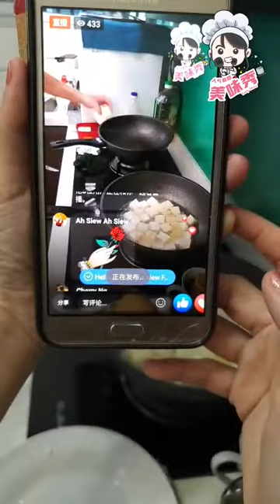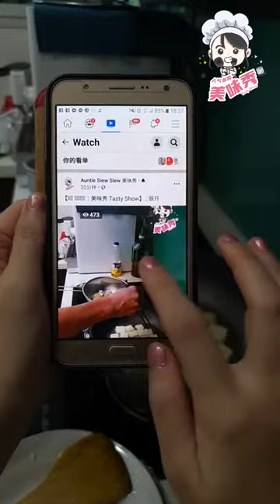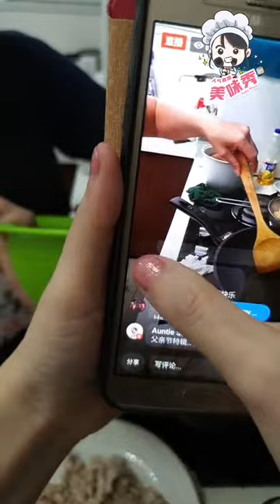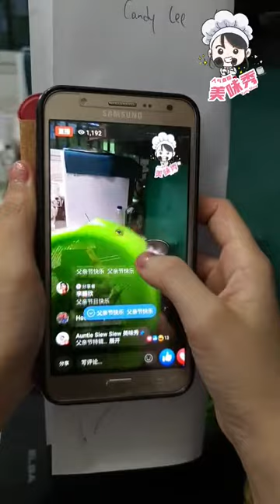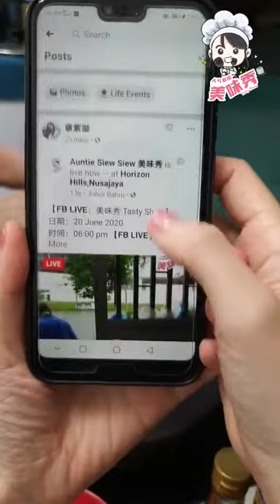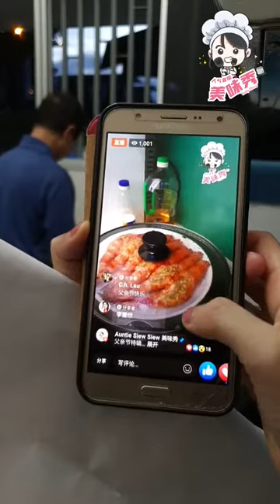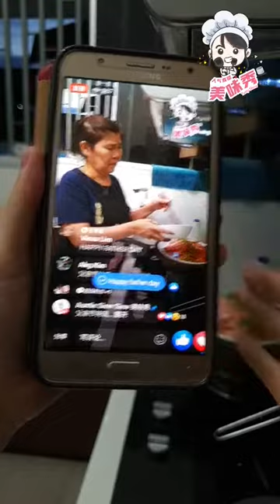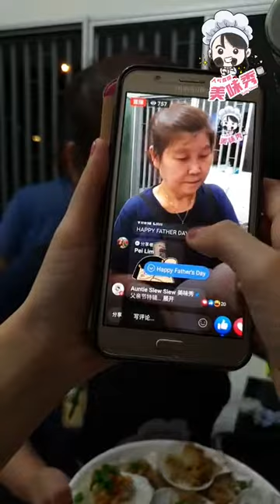Auntie Siew Siew 美味秀 MCO Day 95_蒜末烤扇贝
新菜色:
蒜末蒸海老虎虾🦐 [Nikudo Seafood]
蒜末烤扇贝 [Nikudo Seafood]

材料：
日式半壳扇贝 18只
葱末 适量
小辣椒 (切末) 3条
蒜末 10瓣
东粉 适量

调味料：
盐 适量
酱油 适量
油 适量
清水 少许

做法：
1. 将日式半壳扇贝洗干净。
2. 冬粉浸泡软后，铺在盘子上.
3. 把盐均匀抹在扇贝上，摆放在冬粉上。
4. 烧热油，爆香蒜末，加少许清水和酱油调味，备用。
5. 将炒好的蒜末、葱末和辣椒末抹在扇贝上。
6. 放入烤箱180度烤5到8分钟即可。

Grilled Scallops with Minced Garlic

Ingredients:
18 Half Shell Japanese Scallops
Minced shallot
3 small chilli (chopped)
10 pieces of minced garlic
Glass noodles

Seasonings:
Salt
Soy sauce
Oil
Clean water

Cooking Steps:
1. Wash the half shell Japanese scallops cleanly.
2. After the glass noodles is soaked, spread it on a plate.
3. Spread the salt evenly on the scallops and place it on the glass noodles.
4. Heat oil, saute minced garlic, season with a little water and soy sauce, and set aside.
5. Spread the fried minced garlic, minced shallot and minced chilli on the scallops.
6. Put into the oven at 180 degree celsius and bake for 5 to 8 minutes.

【联系 Nikudo Seafood】
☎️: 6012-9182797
Messenger💬: m.me/nikudo.seafood

其他菜色:
葱蒜豆腐
香辣空心菜
清炒小白菜🥬
韭菜煎蛋🍳